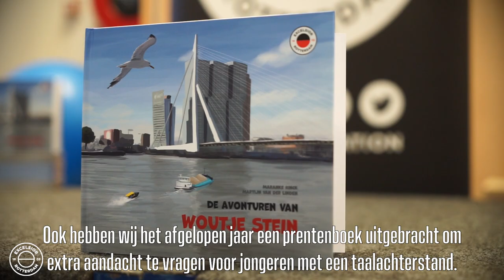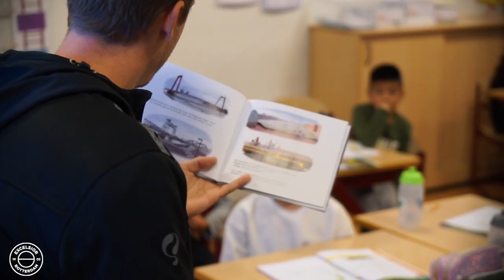📚🗣️ 𝗩𝗶𝗱𝗲𝗼 𝘃𝗮𝗻 𝗱𝗲 𝗧𝗮𝗮𝗹 | Gemeente Rotterdam x Excelsior Foundation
🤝 Al jarenlang slaan de Gemeente Rotterdam en de Excelsior Foundation de handen ineen om het belang van de Nederlandse taal over te brengen aan duizenden Rotterdammers.
🎥⚓ Ook onze aanvoerder Redouan El Yaakoubi weet wat het belang is van taal om jezelf goed te kunnen presteren. Zo kan je met het goed coachen van elkaar het onmogelijke bereiken. Ook onze ambassadeur Maarten de Fockert benadrukt het belang van de Nederlandse taal via diverse initiatieven met de Excelsior Foundation.

❓ Wil jij ook meer weten over hoe de Gemeente Rotterdam en de Excelsior Foundation jou kunnen helpen? Bezoek dan

𝗩𝗼𝗼𝗿 𝗲𝗲𝗻 𝗯𝗲𝘁𝗲𝗿𝗲 𝘁𝗼𝗲𝗸𝗼𝗺𝘀𝘁 𝘃𝗼𝗼𝗿 𝗼𝘂𝗱𝗲𝗿 𝗲𝗻 𝗸𝗶𝗻𝗱